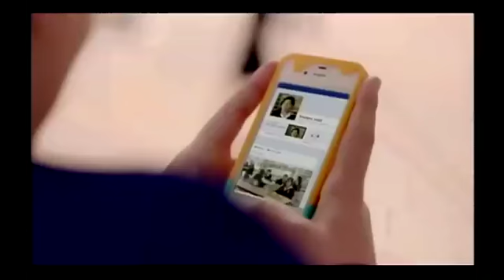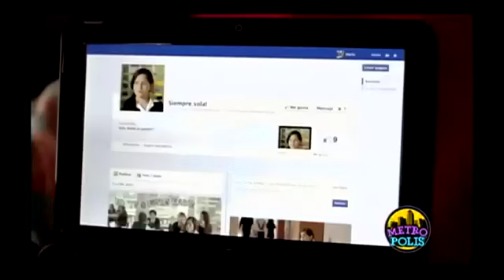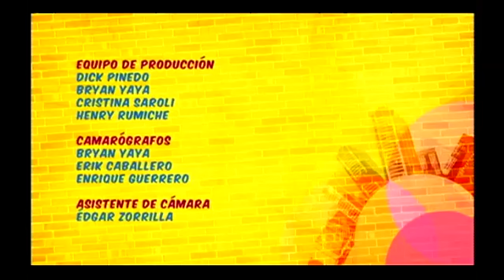Metrópolis: 03/10/2013 - cap 2